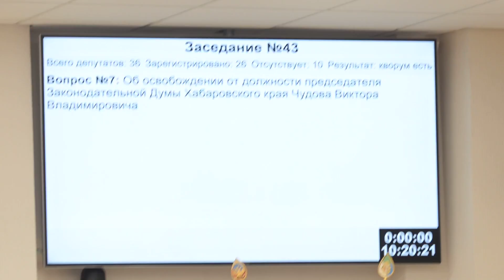Отставка Чудова закдума Хабаровского края